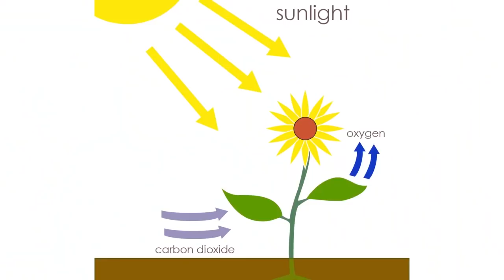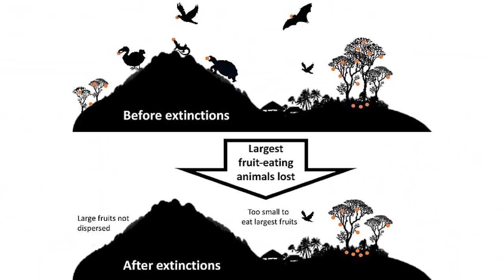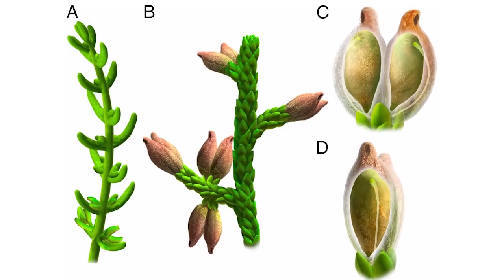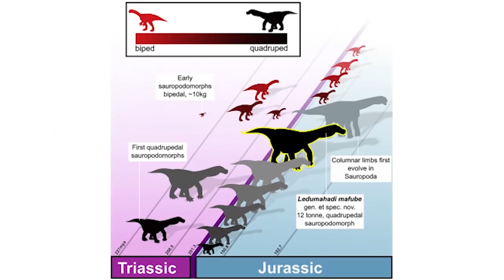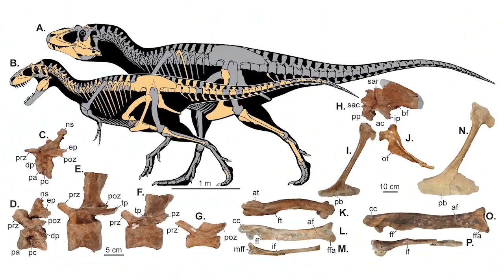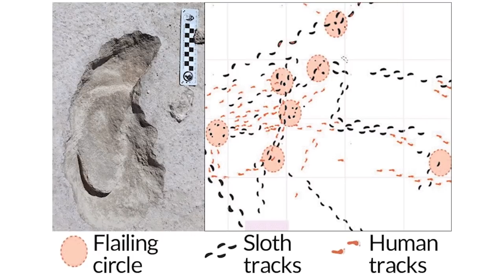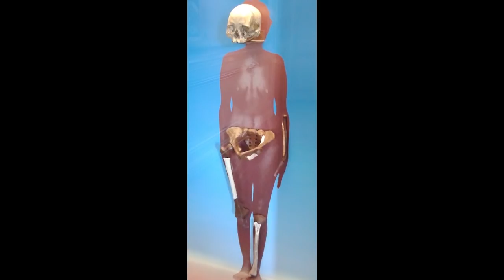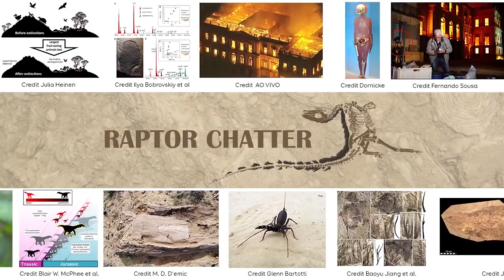2018 Paleontology Review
**Re-Upload**
A lot happened in Paleontology in 2018. From new species, indications on how old the Animal Kingdom is, to the loss of museums, 2018 is a year that will be remembered for the incredible, and sometimes heartbreaking events that occurred.

00:14 Last Universal Common Ancestor
00:57 Big icthyosaur Jawbone
01:27 Warm blooded plesiosaurs
01:48 Ichthyosaur blubber
02:17 Dickensonia was an animal
03:09 Largest bird ever Vorombe Titan
04:05 Pterosaurs had feathers
06:02 Flowering plants came earlier than thought
06:30 Oldest flowering plant, Montsechia
07:11 Microfossils of Butterfly Scales
08:10 UV-B rays and trees
09:14 Prosauropods
10:54 Caihong juji
11:40 Dynamoterror dynastes
12:25 Arkansasaurus
12:50 Fossil footprint slab
13:28 Chimerarachne &
14:36 Bunch of Mammal Babies
15:51 Humans hunter Giant Ground Sloths
16:58 Burning of the Nation Museum of Brazil and Museum Funding
17:53 Reduction for Bears Ears and Grand Staircase National Monuments